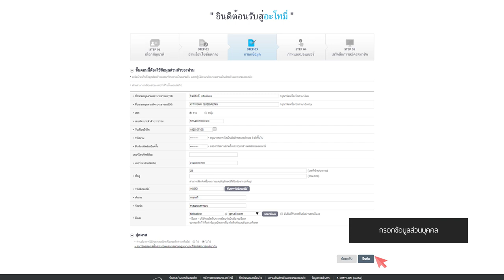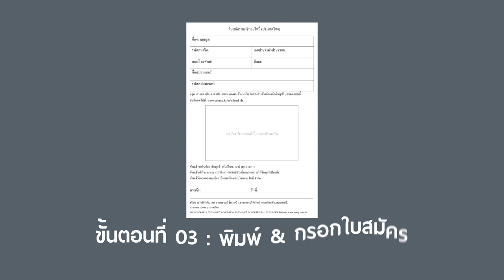การสมัครสมาชิกAtomyละการยืนยันตัวตน